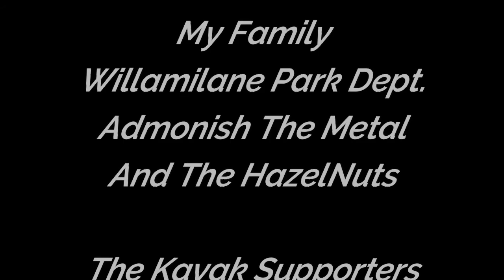Dirt Diggler Time Lapse of the Sunset.